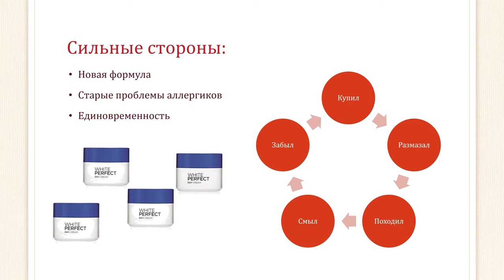Крутая косметика и девочки, ага.